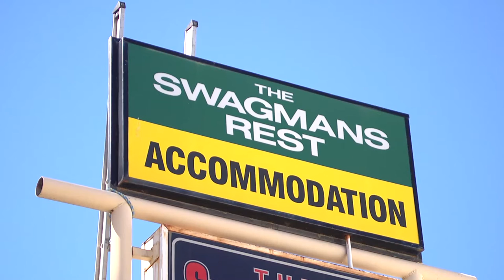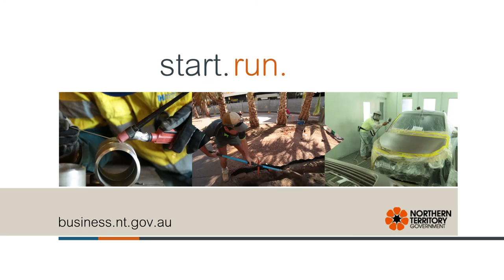Business Testimonial - Swagman's Rest Apartments